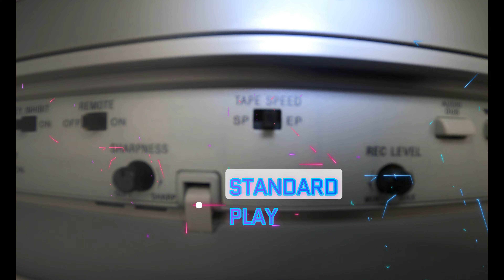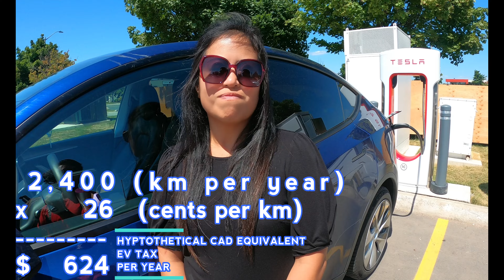LA Fitness Supercharger Review in Mississauga, ON - 4K - Tesla On 1% Battery In Winter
Thanks to "Geraldine" & "Rena Mango"!

How does the LA Fitness Supercharger in Mississauga, ON rate in the categories of: